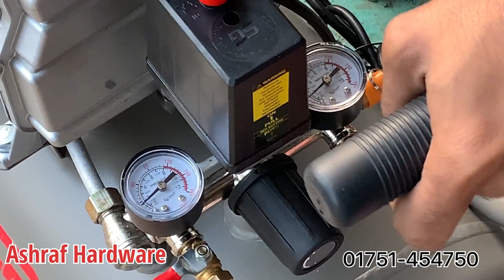Air Compressor Machine Crown Price in Bangladesh|air compressor price in bd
Model: CT36029
Power: 2HP
Brand: Crown
Tank Capacity: 50L
Price: 14,500Tk
নিতে চাইলে অর্ডার করুন।
এই নাম্বারে -০১৭৫১৪৫৪৭৫০
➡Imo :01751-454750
➡আপনাদের সুবিধার্থে আমরা আপনাদের পছন্দের সব ধরনের মালামাল কুরিয়ারের মাধ্যমে সেল করে থাকি।
 ➡সেই ক্ষেত্রে কুরিয়ার অনলাইন চার্জ আপনাকে দিতে হবে ।
Looking for Air Compressor Machine Crown Price in Bangladesh? Look no further! In this video, we'll share with you the latest air compressor machine crown price in Bangladesh, so you can make an informed decision about which compressor is right for you.

Whether you're in the market for a new compressor or just need to confirm the price of your existing machine, this video will be of great help! We'll share the latest air compressor machine crown price in Bangladesh so you can get the information you need to make an informed decision.